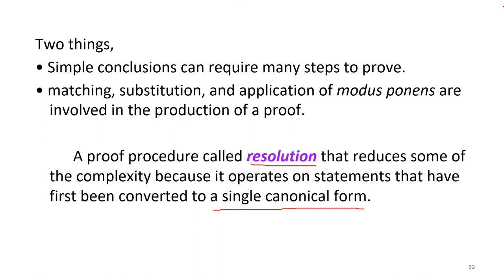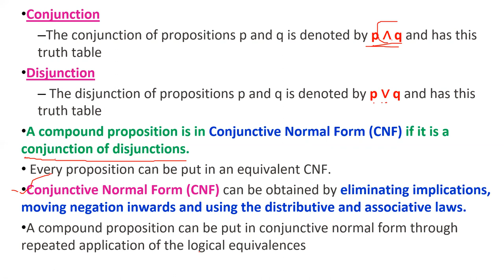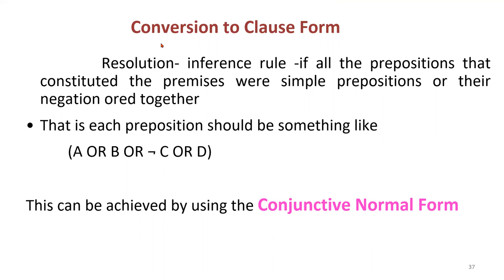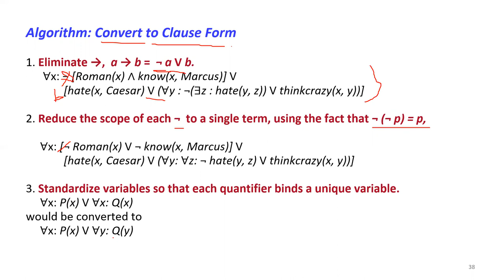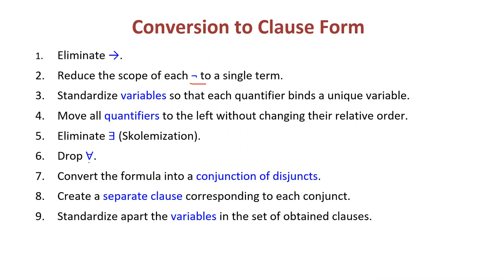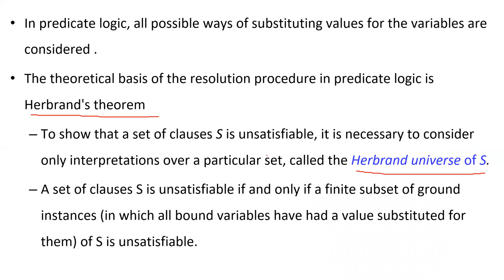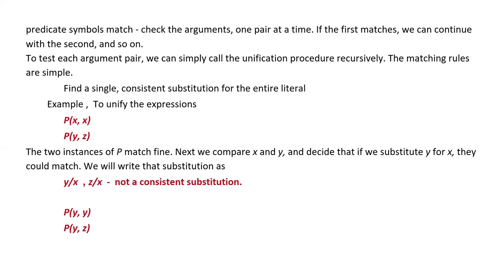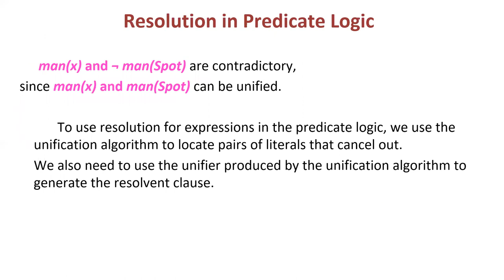AI - Ch 5 - Using Predicate Logic